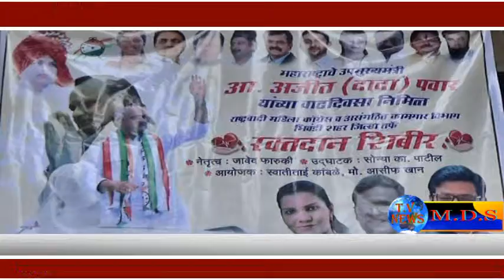महाराष्ट्र के उपमुख्यमंत्री अजीत पॉवर के जनम्दीन के शुभ अवसर पर रक्तदान शिबिर का आयोजन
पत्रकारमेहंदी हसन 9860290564